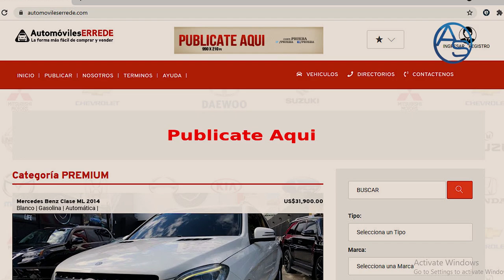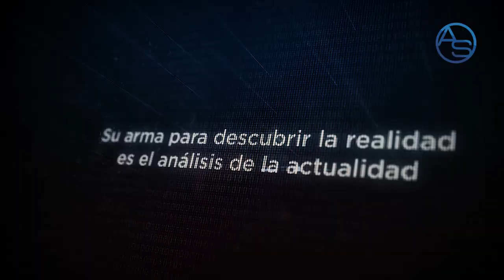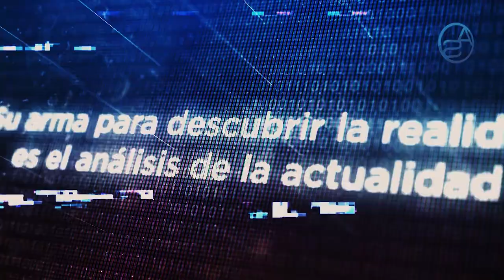Impiden Escapar A Mercenarios Que Aniquilaron A Jovenel Moise Por La Frontera Dominico-Haitiana!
Esta película del Magnicidio de Juvenel Moise da giros y cambios muy rápido y ahora nos encontramos con que tenemos ya a varios de los Mercenarios responsables del hecho, ya capturados!

Pero también debemos volver al PLD y hablar de Francisco Dominguez Brito, Danilo Medina, Abel Martínez y Reinaldo Pared Pérez a raíz del fallo del TSA y la reacción de Charlie Marioti!